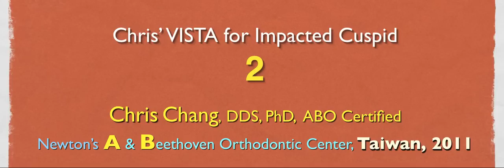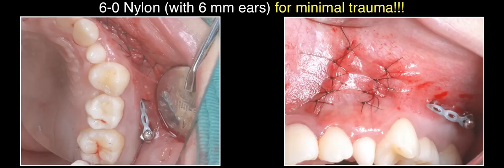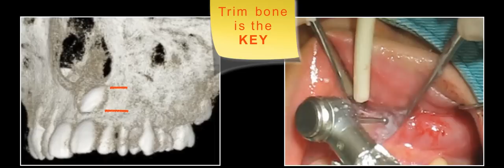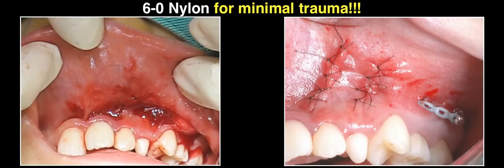VISTA for Impacted cuspid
For more information on Dr. Chang's in-clinic, hands-on workshops, please and register today!

All cases were treated by Dr. Chris Chang, president of Beethoven Orthodontic and Implant Group in Hsinchu, Taiwan.

and select "IJOI" to view and download our Journals.

For a more systematic review of treatment methods for CI I, II, III, deep bite, open bite, impaction cases, find the Orthodontic book series on iTunes store.